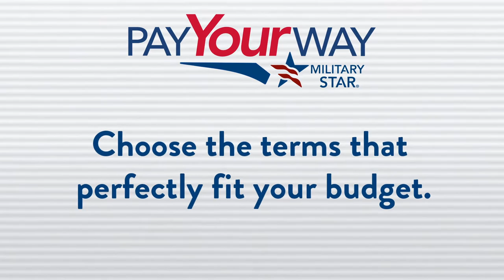MILITARY STAR® | Pay Your Way